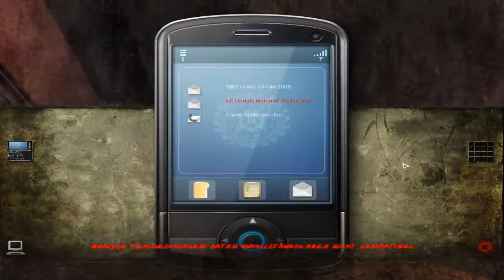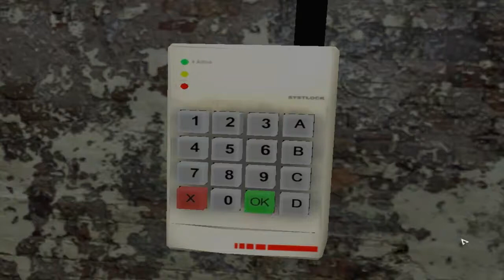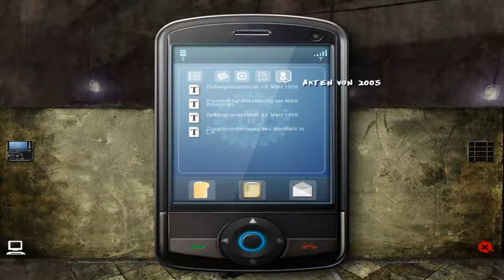Let's Play Still Life 2 [Blind] #12 - Im Keller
Wir laufen weiterhin im Haus herum, um Spuren zu sichern. Als Vic wissen wir nicht, was alles im Haus passiert ist. Wir finden im Wohnzimmer noch einen Safe, von dem wir die Kombination nicht wissen. Daher machen wir uns auf den Weg und versuchen wieder in den Keller zu gelangen. Diesmal klappt es. Dort finden wir weitere Spuren und ebenso den Zugang zu den einzelnen Räumen, durch die Paloma fliehen musste. Aber immer noch keine Spur von ihr. Wo ist sie?

Titel: Still Life 2

Entwickler / Publisher:  Microïds / Flashpoint AG

Genre: Point-&-Click-Adventure